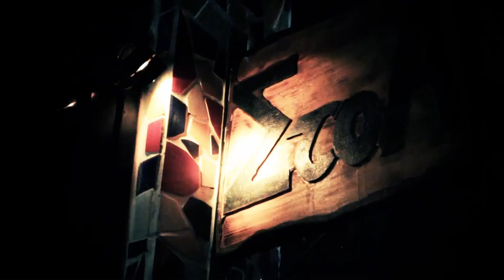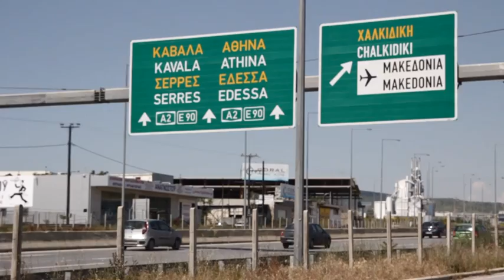Eastern-Eurotrip PART ONE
EDIT: "trough" must be "through"

Eastern-Europe hitch-hiking trip 2011 - PART 1 (Greece and Bulgaria)

I did this trip on my own, from the 10th of may till the 11th of june, 2011.
The countries I crossed were Greece, Bulgaria, Romania, Hungary, Slovakia, Czech Republic, Germany, The Netherlands and Belgium.
The total distance was around 3.500km.
All my sleeping places were CouchSurfing.org adresses except for the sleeping place in Serres, Greece because I didn't plan to go there.
I did almost all the distances by hitch-hiking, but sometimes I took the train or the bus when the weather wasn't so great or when I was too tired.

Camera: Canon EOS 550D / T2i
Lenses: Tamron 17-50 f/2,8 & Sigma 8mm f/3,5 FishEye
Edit: Final Cut Pro 7
Color: MagicBullet Looks (minimal coloring)